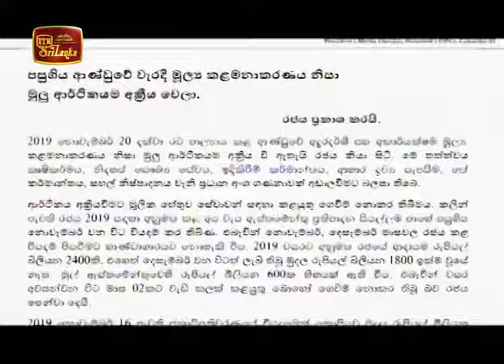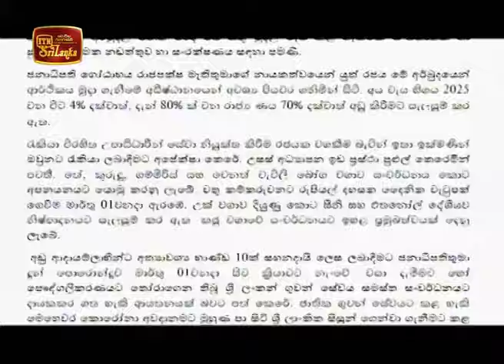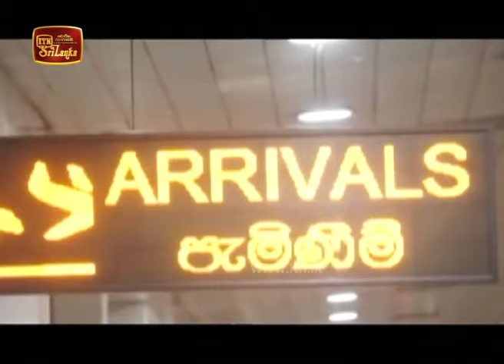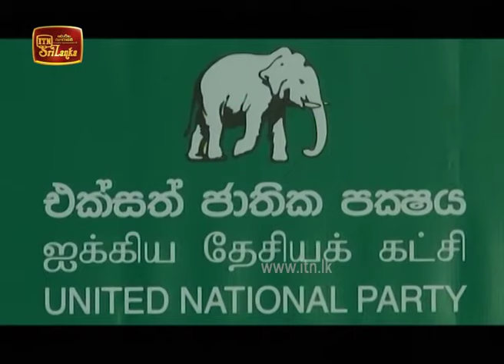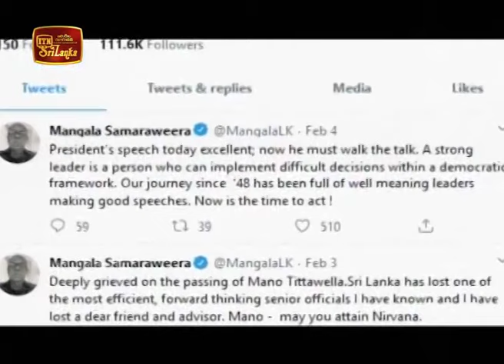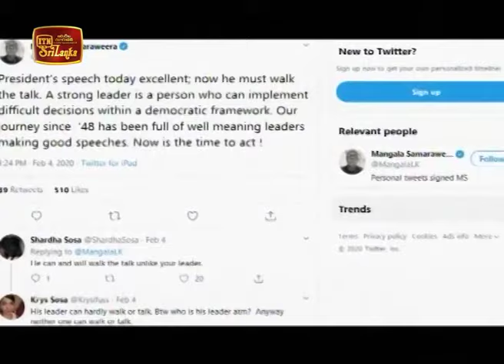ITN News 2020-02-05 | 09.30 PM